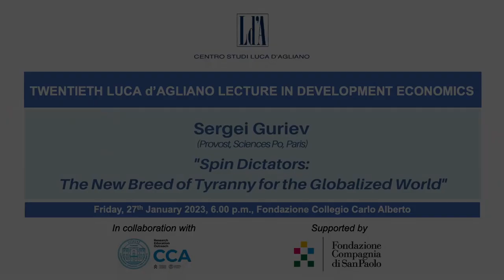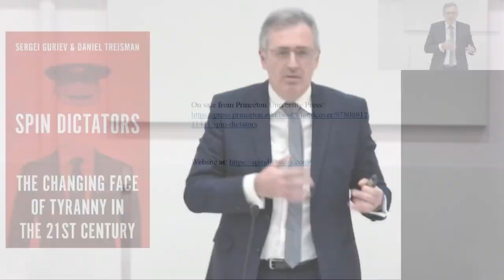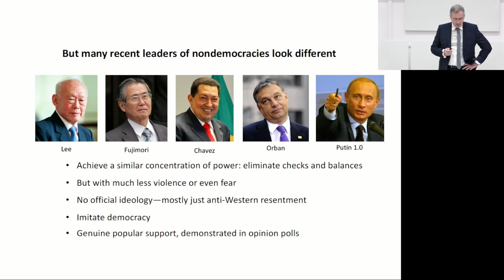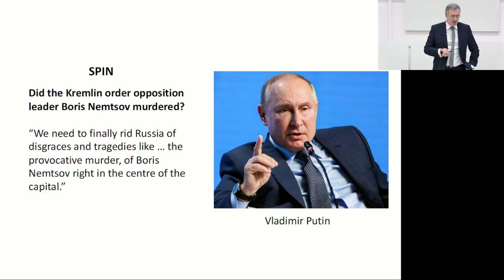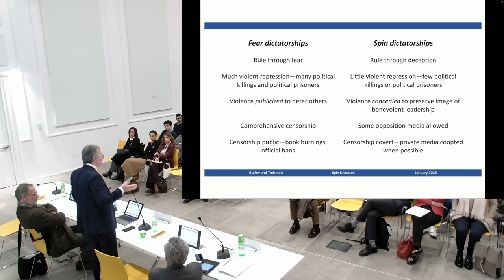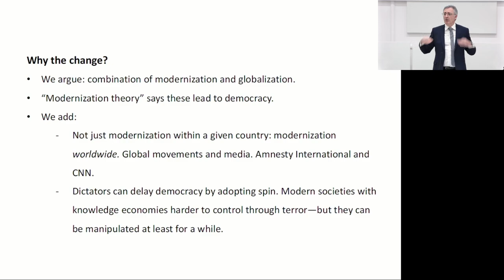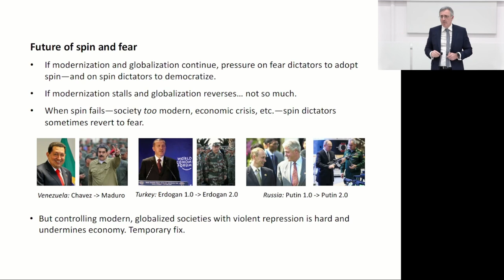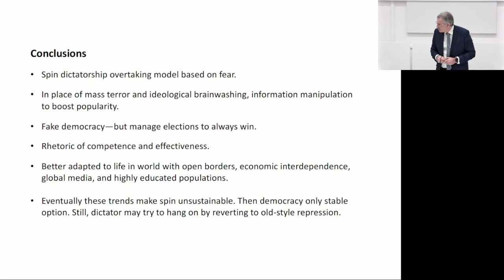Luca d’Agliano Lecture in Development Economics: Sergei Guriev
Luca d’Agliano Lecture in Development Economics
“Spin Dictators: The New Breed of Tyranny for the Globalized World”
SERGEI GURIEV
Provost, Sciences Po, Paris
Organized by Centro Studi Luca d’Agliano and Fondazione Collegio Carlo Alberto.

Abstract. Hitler, Stalin, and Mao ruled through violence, fear, and ideology. But in recent decades a new breed of media-savvy strongmen has been redesigning authoritarian rule for a more sophisticated, globally connected world. In place of overt, mass repression, rulers such as Vladimir Putin, Recep Tayyip Erdogan, and Viktor Orbán control their citizens by distorting information and simulating democratic procedures. Like spin doctors in democracies, they spin the news to engineer support. Uncovering this new brand of authoritarianism, we explain the rise of such “spin dictators,” describing why and how they emerge and operate and why they are better fit for the 21st century’s globalized world with cross-border flows of capital, goods, services, ideas and people. We discuss the new threats they pose, and how democracies should respond.

Sergei Guriev joined Sciences Po as a tenured professor of economics in 2013 after serving as the Rector of the New Economic School in Moscow in 2004-13. In 2016-19, he was on leave from Sciences Po serving as the Chief Economist and the Member of the Executive Committee of the European Bank for Reconstruction and Development (EBRD). In 2022, Sergei Guriev was appointed Sciences Po’s provost.
Professor Guriev’s research interests include political economics, development economics, labor mobility, and contract theory.
Professor Guriev is also a member of the Executive Committee of the International Economic Association and a Global Member of the Trilateral Commission. He is also a Research Fellow and the Leader of the Research and Policy Network on Populism at the Centre for Economic Policy Research, London. He is a Senior Member of the Institut Universitaire de France and an Ordinary Member of Academia Europeae.